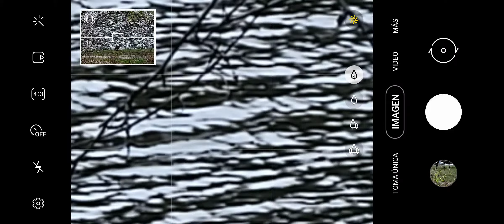Galaxy s21 ultra Zoom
Snapdragon S21 ultra Zoom